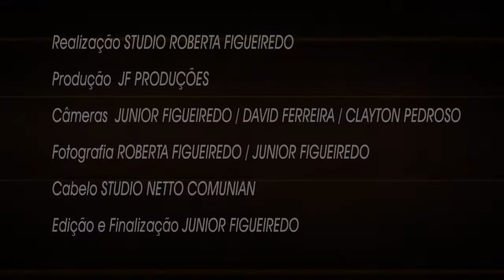TRAILLER FERNANDA E LUIS PEDRO hd